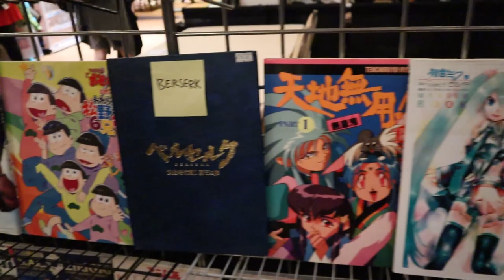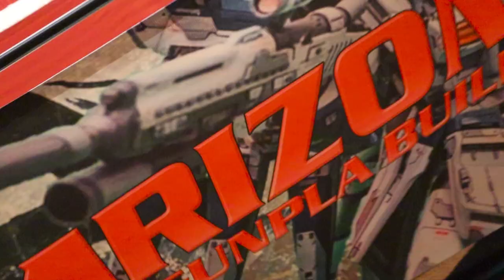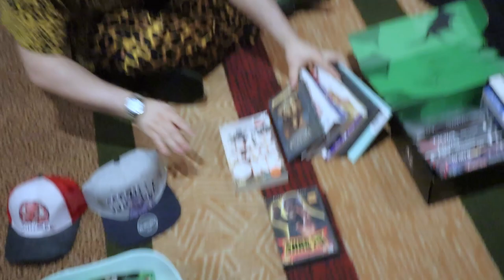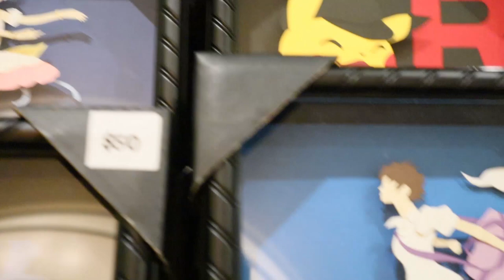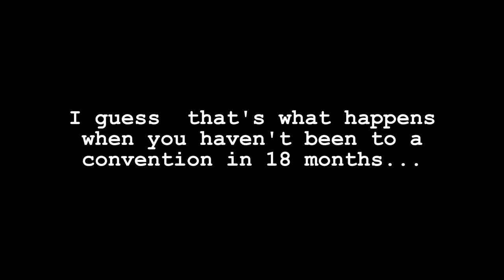Saboten Con 2021 | D-Piddy Con Vlog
I go to Saboten Con 2021 in Phoenix, Arizona, USA!

Skip around:
Lucky in "Bunny Maid" Rem Cosplay (0:20)
Talking to Nicolle About COVID and Conventions (2:19)
Cosplaying Corgis! (5:15)
Hatsune Miku Collector (6:32)
Saboten "Otaku Closet" (8:52)
Gachapon! (11:28)
Singing Ninjas? (12:11)